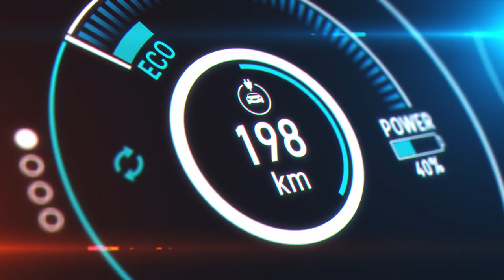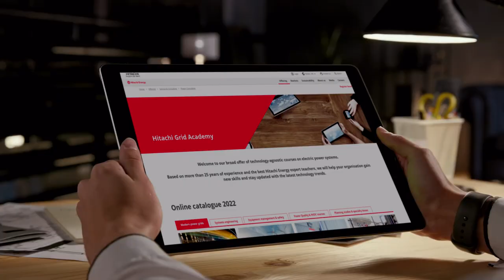Hitachi Grid Academy – Your energy training partner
Based on more than 30 years of experience and the best Hitachi Energy expert teachers, we will help your organisation gain new skills and stay updated with the latest technology trends.

Discover our wide range of online and face-to-face courses, covering topics from substation engineering to sustainability and eMobility.